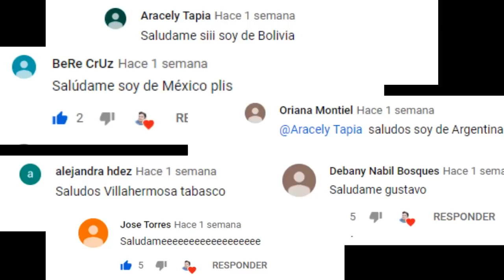Detrás de Cámaras ( 4ta TEMPORADA) Reencuentros y noticias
Novelas
Sin senos si hay paraiso
Series